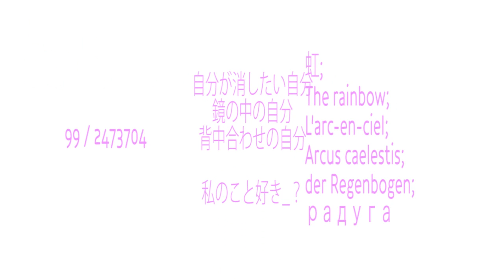【クロロ】 新プロジェクト 速報 【Chloro】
冬コミに来て下さったみなさんありがとうございました！

「私は女優になりたいの」もリリースされたので新プロジェクトについて告知します。

次作の舞台は未来、廃墟の洋館、二人の恋愛は深遠な宇宙の構造をまたいでしまった。

「　なるほど.　」